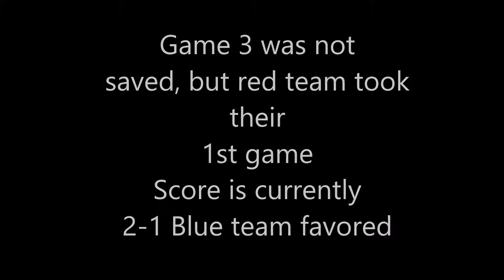Logan/Alex (Red) V.S Ethan/Shane (Blue) Hamilton esports smash ultimate doubles tourney #1